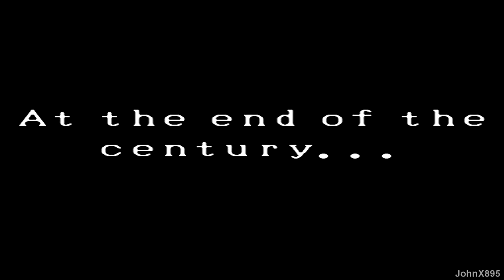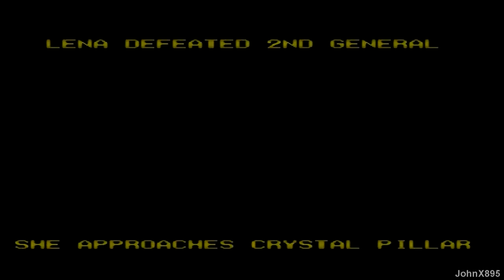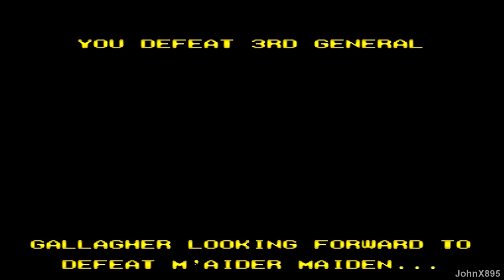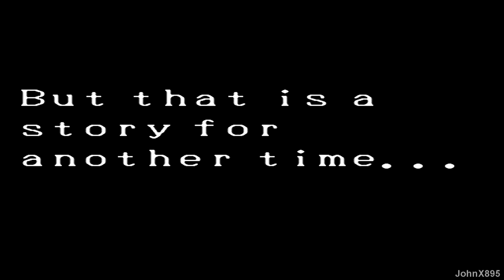SNES-Longplay-Super Valis IV HD (U)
DIFFICULTY- NORMAL

Valis IV (ヴァリスⅣ Varisu Fō) is a platform game developed and published by Telenet Japan for the PC Engine Super CD-ROM² in 1991 exclusively in Japan. A vastly different version titled Super Valis IV (SUPERヴァリス赤き月の乙女 Sūpā Varisu Akaki Tsuki no Otome, or Red Moon Rising Maiden) was published Super Nintendo Entertainment System in 1992. It was the final release of the Valis series in North America.

PLOT
Following on the events of Valis III, Yuko has become the goddess of the world of Vecanti and has watched over the world in peace since the defeat of Glames. Trouble brews when the Dark World prince named Galgear (がるぎあ Garugia) (voiced by Kaneto Shiozawa) begins to search for a magical ring. This ring increases his powers, but to the loss of control he could have maintained under its effects, and the gods of Vecanti recognize this and imprison Galgear inside a crystal sunk into the ocean.
   Fifteen years pass, and Galgear manages to break out of his prison, kidnapping the former heroine Valna and being pursued by troops led by Cham as a result. A member of her band, named Lena Brande ('ぶらんど' れな Burando Rena) (voiced by Hiromi Tsuru), requests permission to infiltrate Galgear's stronghold and free Valna on her own; Cham initially disagrees, but a disembodied voice convinces her to allow this, and Lena brings her twin sister Amu Brande (ぶらんど あむ Burando Amu) (voiced by Yumi Touma) with her. They both succeed in reaching Galgear's inner sanctum, but are stopped by the prince and his ring, who is about to obliterate them when they are teleported away by a magic force—that of Asfal (あすふぁる Asufaru) (voiced by Tessho Genda), the prince's father, who tells them that only the Valis sword, no longer in this world, can stop him. Both girls journey day and night to reach the heavens of Vecanti and claim the sword, which is bequeathed onto them by Yuko herself, sent with her blessings in stopping the power-hungry prince. They return to Vecanti and use the mystic blade to defeat Galgear.